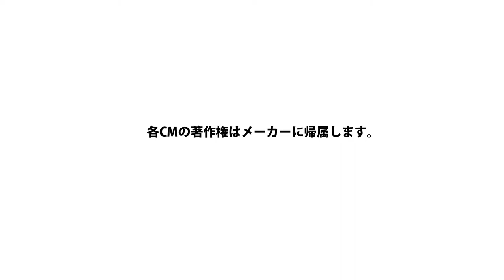【高須クリニック】タンバリンダンス編 [高須克弥][ゴンゾー] 30秒 CM